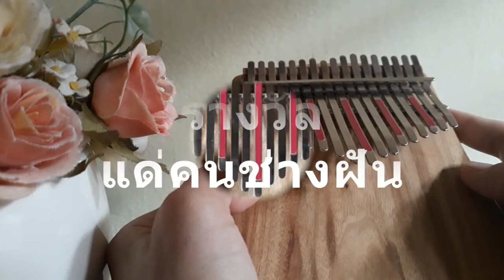รางวัลแด่คนช่างฝัน ~ จรัล มโนเพ็ชร ( Kalimba cover )